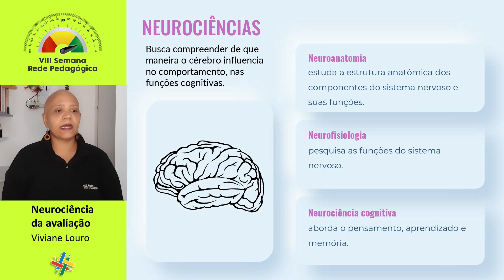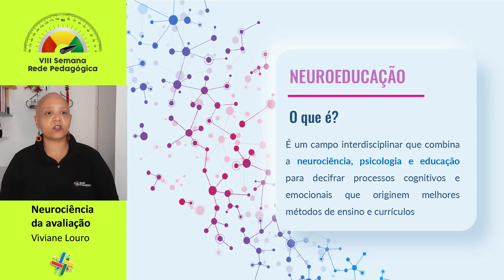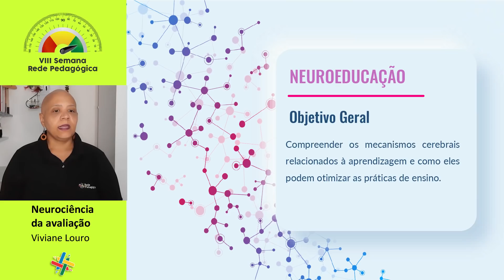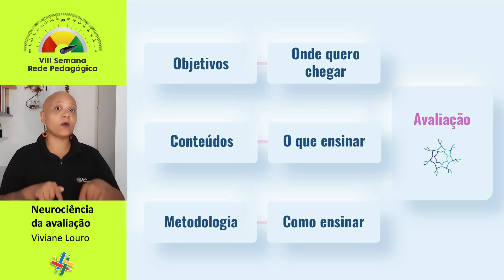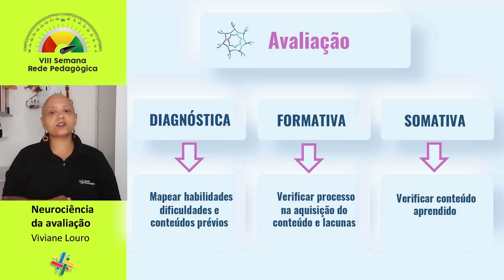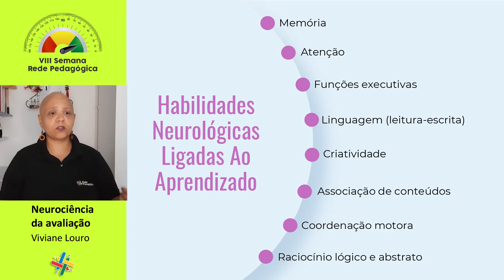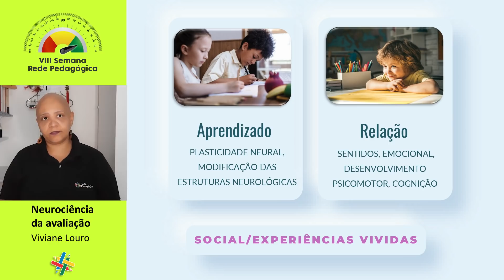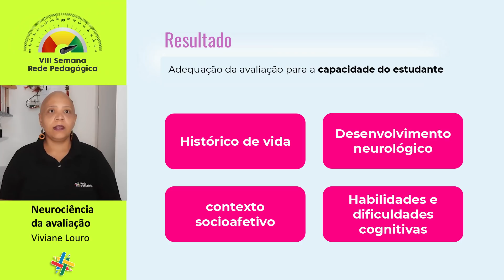Neurociência da avaliação (videoaula)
Videoaula do minicurso "Neurociência da avaliação" com a Profa. Dra. Viviane Louro.

Bate-papo acadêmico com a professora Viviane Louro sobre como as Neurociências podem contribuir com o processo de avaliação da aprendizagem.

A VIII Semana Rede Pedagógica é 100% grátis e garante certificado de 120 horas.

Assinantes PRO têm acesso vitalício e exclusivo aos eventos anteriores, fazem 2 cursos de 60 horas por ano sem pagar nada e ainda ganham todos os cursos e conteúdos do projeto Rede Leitura.

Assinatura PRO a R$ 10,00 por mês ou R$ 100,00 por ano

Já se inscreveu? Aproveite para resgatar seu cupom para fazer um curso com certificado de 60h com R$150,00 de desconto, pagando apenas R$ 50,00 (desconto válido para um único curso).

A Rede Pedagógica vai sortear no Instagram @redepedagogica 12 livros autografados de Pedro Bandeira.